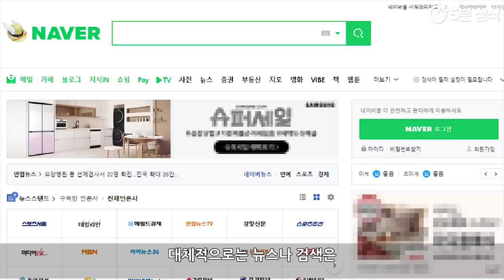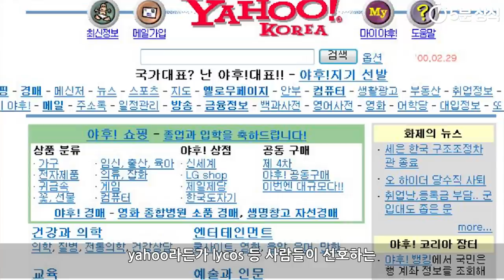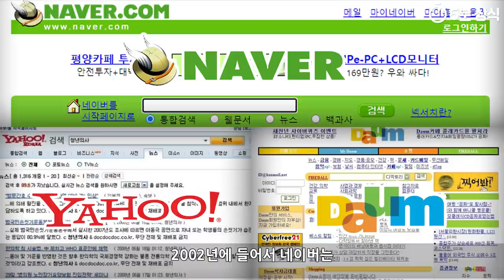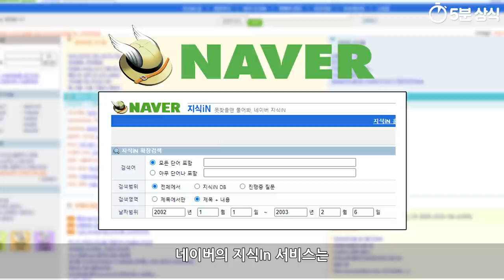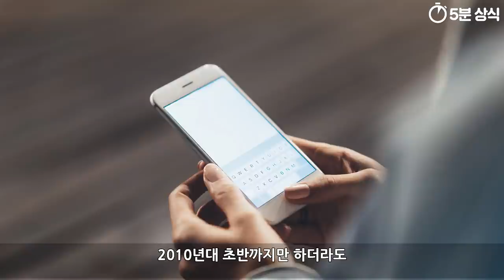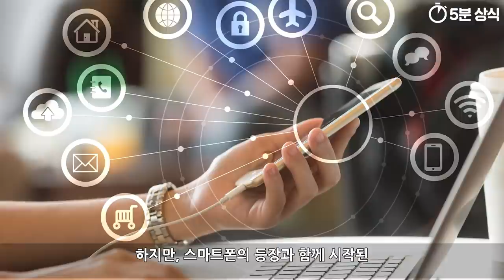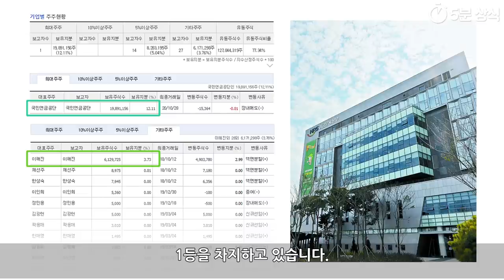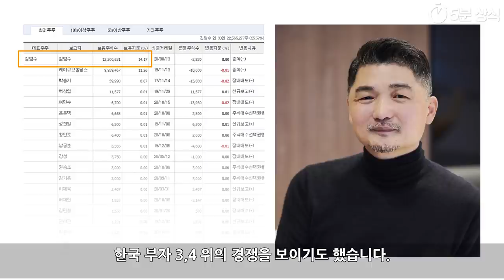네이버 vs 카카오 성장과정 10분요약, NAVER vs kakako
사람마다 개인적인 차이는 있지만
대체적으로는 뉴스나 검색은
네이버를 이용하는 사람이 많고

SNS활동이나 택시 등의 교통분야를 활용할 때는
카카오를 이용하는 사람이 많죠.

이번 영상에서는 두 회사의 성장배경과
시간이 갈수록 어떠한 기업 활동을 하는지
간단하게 비교해 보도록 하겠습니다.